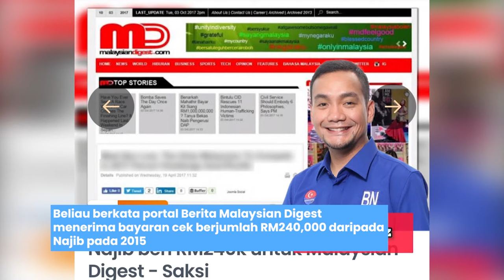Menteri Besar Johor Tiba Tiba - Kenali Onn Hafiz, Cucu Tun Hussein Onn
Onn Hafiz ditolak menjadi MenteriBesar oleh Hasni Muhammad. Memang Politik dah mengalir dalam darah dagingnya. Jom kenal 10 fakta berkenaan MB baharu kita.